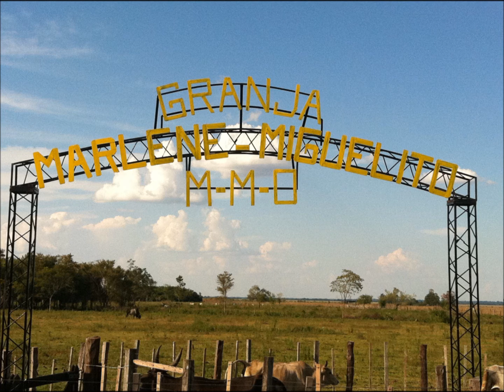Granja Marlene y Miguelito MMO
La familia Ortiz Gonzalez de Parte de La Banda Tava'i